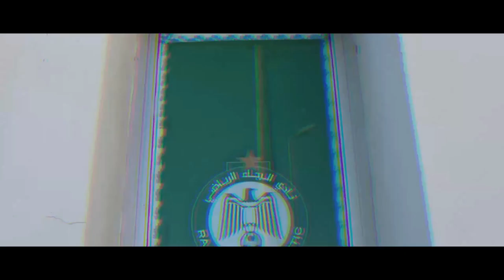لاعب جديد يوقع للرجاء | لائحة الرجاء ضد التواركة | أخيرا ملعب الرجاء | رد البدراوي على نبيل ضرار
آخر أخبار الرجاء الرياضي لهذا اليوم جاءت عناوينها على الشكل التالي :

ـ العربي الكويتي يعلن رسميا إعارة خابا إلى الرجاء ـ
ـ المهدي بوكاسي يغادر الرجاء إلى الدوري الليبي ـ
ـ رسميا هذه لائحة الرجاء لمواجهة اتحاد تواركة ـ
ـ البنزرتي يرفض الاعتماد على وافد جديد للمرة الثانية ـ
ـ حكم صارم يقود قمة الرجاء واتحاد تواركة ـ
ـ البدراوي يكشف سبب عدم التعاقد مع نبيل ضرار ـ
ـ رسميا الرجاء يضم لاعبا جديدا من الطاس ـ
ـ البدراوي يقرر بناء ملعبين جديدين للرجاء ـ